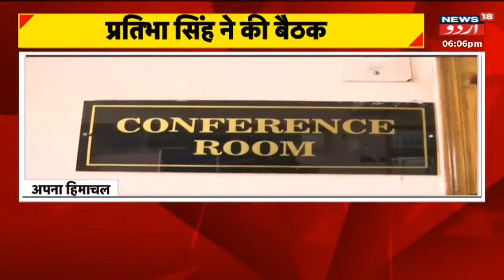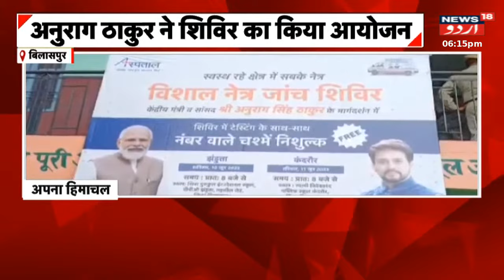Himachal News: سابق حکومت پر سی ایم سکھو کا بڑا حملہ | CM Sukhu | BJP | Shimla | News18 Urdu